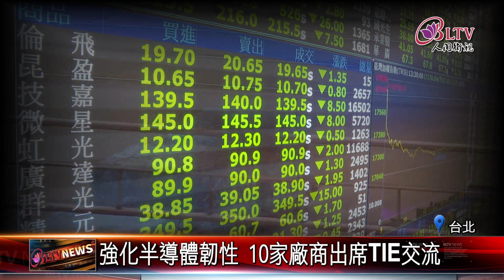20221014 TIE創新博覽會在登場 首度設立半導體專區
台灣創新技術博覽會，聚焦四大主題，首度設立半導體專區，邀請10多家廠商出席展示，彼此促進交流。不過晶片戰已經在全球開打，雖然台積電始終占有國際地位，不過也在前幾日股市交易，出現傷口。